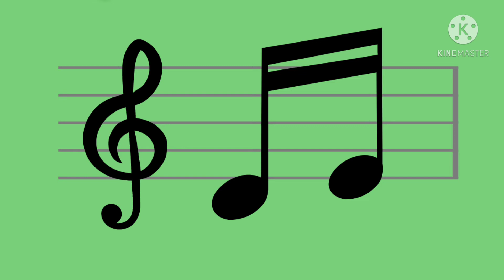Ghost of my devil